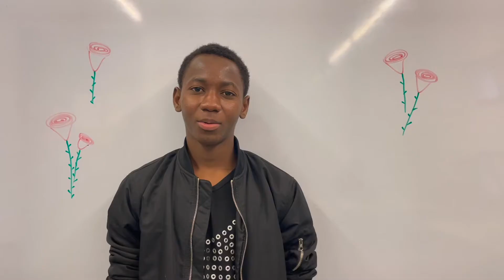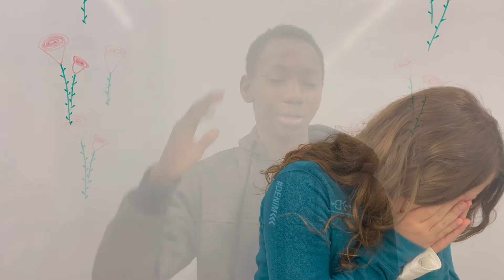Sant Jordi '22